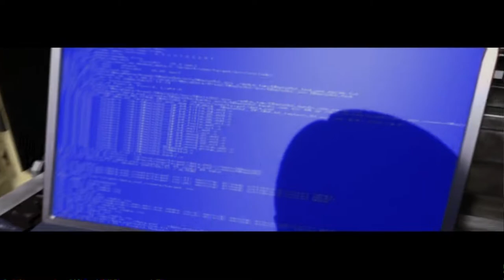NanoBreaker - Part #7 - The Athena Satellite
Nano Breaker (ナノブレイカー, - NanoBureikā) is a Hack and Slash action video game developed and published by Konami for the PlayStation 2

This game was modified and used on the same game engine in "Castlevania: Lament of Innocence"

Time Stamps:
Through to Athena Satellite - 00:00
Protecting Michelle Baker - 05:26
Organmech Battle Platform Boss Battle - 11:38
The Terrible Truth - 17:54
Combat Challenge - 21:52

Warning: This video it's contains Blood and Gore, blood color turned into black for ads friendly.
Platforms: PlayStation 2 via PCSX2 Emulator